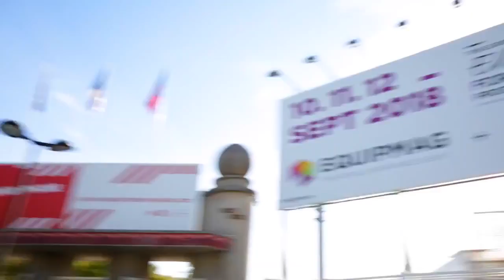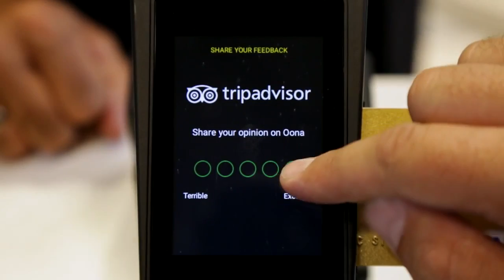Oona@Paris Retail Week 2018 Interview David Graziani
Discover Oona by Aava Mobile and how retailers can better interact with their customers and boost their business with seamless added-value services.